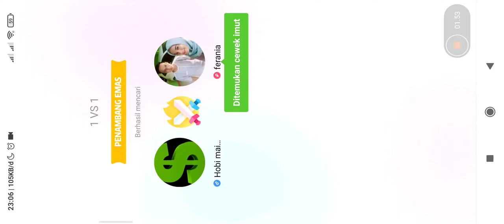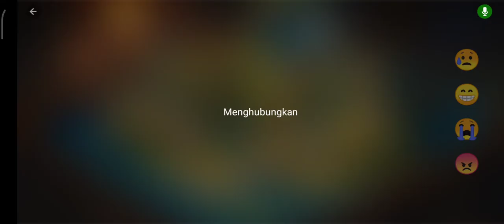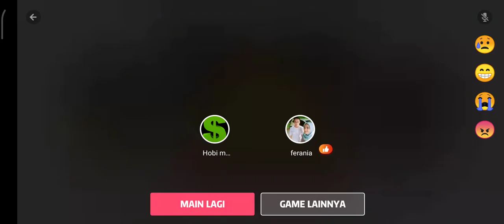rebutan tambang emas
code referal : 35001352

atau

Referal : CPA_00RVINP7PY

atau

code : LIMIT_FYAKETP0

atau

code : LIMIT_FYAKETP0

Baca review ini sampai selesai untuk mengetahui lebih lanjut tentang Binance, seperti kelebihan dan kekurangan, cara membuat akun, cara membeli koin kripto, dan informasi lainnya seputar Binance Rebutan tambang emas